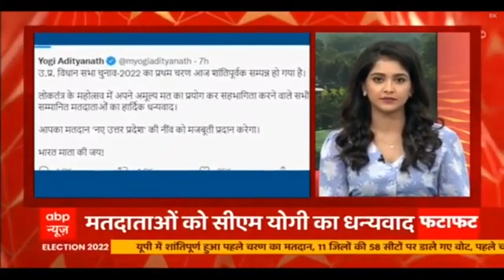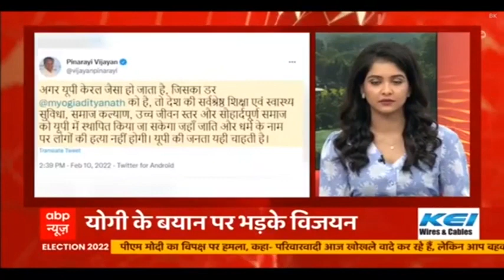Speed News: UP में पहले चरण की वोटिंग के बाद Akhilesh Yadav ने किया 400 सीटें जीतने का दावा